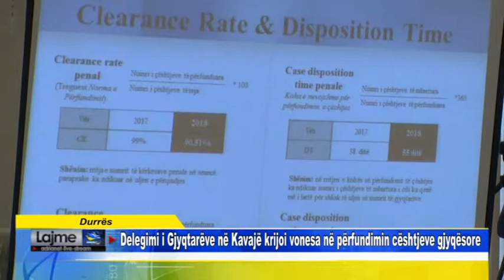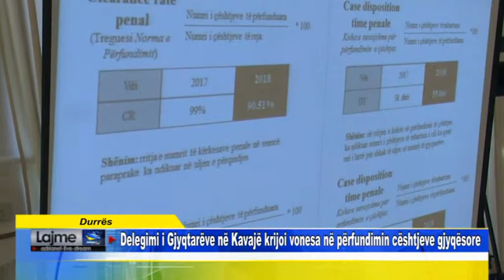Durrës Delegimi i Gjyqtarëve në Kavajë krijoi vonesa në përfundimin cështjeve gjyqësore